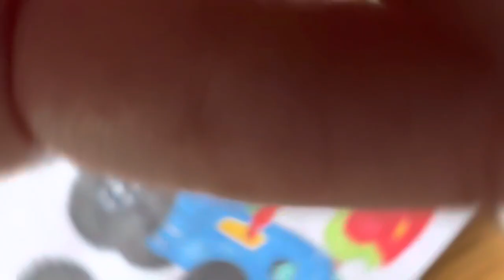Coloring for kids BLUE TRACTOR - In the fields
Hi friends!
With you Dany!
Watch me color a picture of blue tractor using colored paint markers!

I will be very happy 🔥